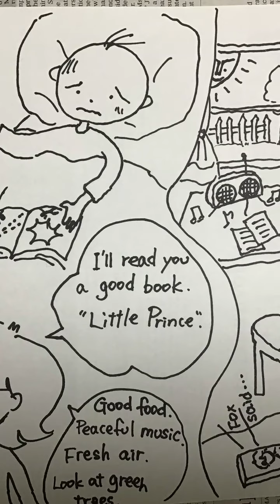our warriors int Apr3rd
学校がお休みでもみんなは充実した毎日を送っているよね。Fredはどうかな？